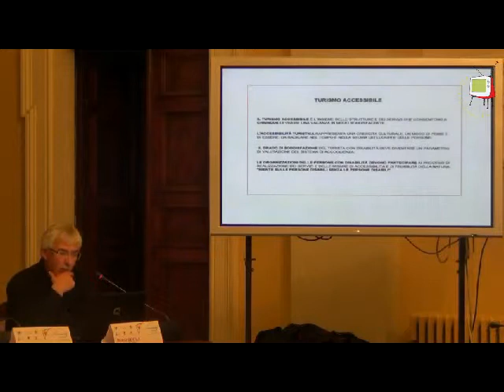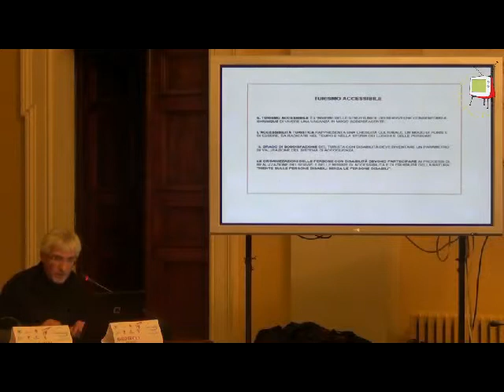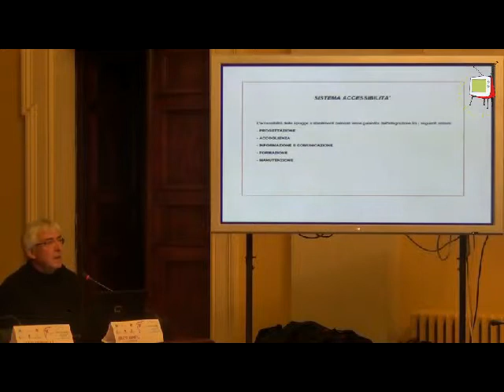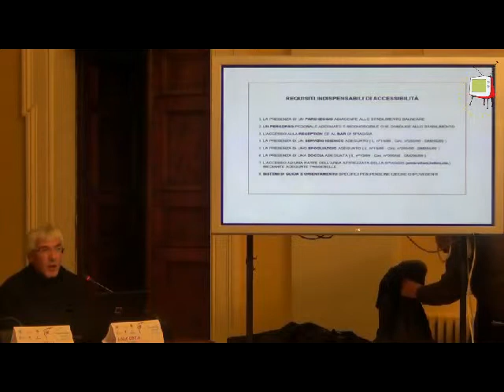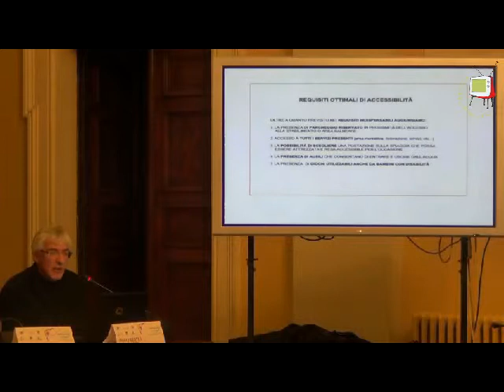Senigallia - 2 parte del convegno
Seconda parte del convegno di Senigallia